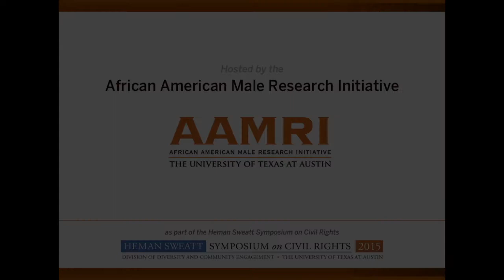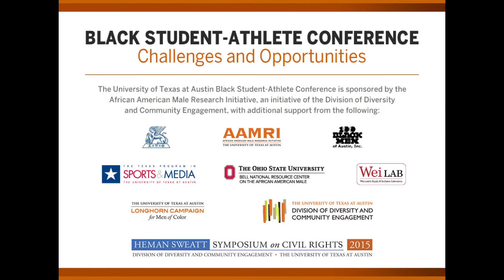Q&A with Ricky Williams at the Black Student Athlete Summit 2015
Session 10 of the Black Student Athlete Summit, UT-Austin, Jan. 8, 2015. for more information and to see all the presentations.

Ricky Williams
1998 Heisman Trophy Winner